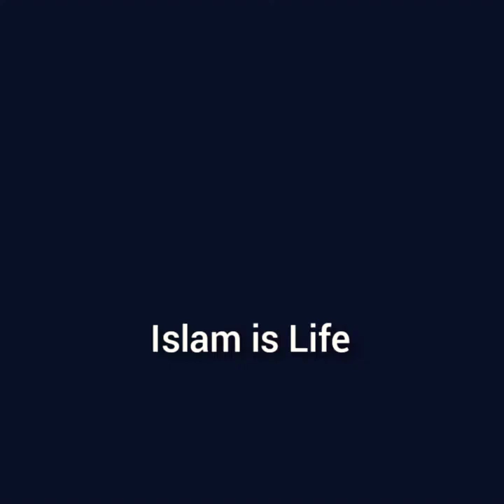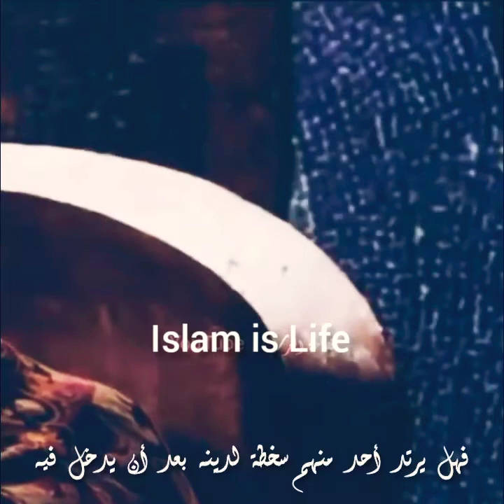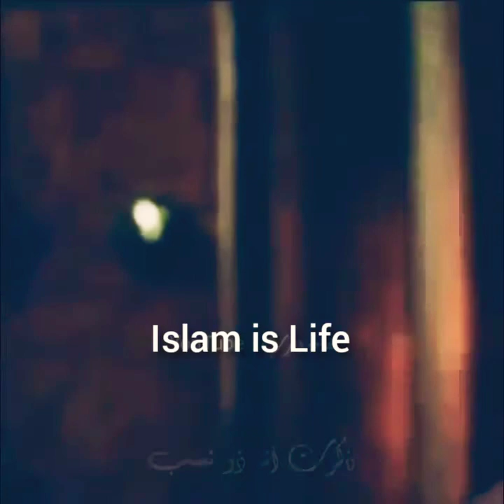ابُو سُفیان قیصرِ رُوم کے دربار میں! (KING OF ROME ASKING ABU SUFYAN ABOUT PROPHET MUHAMMAD (SAW